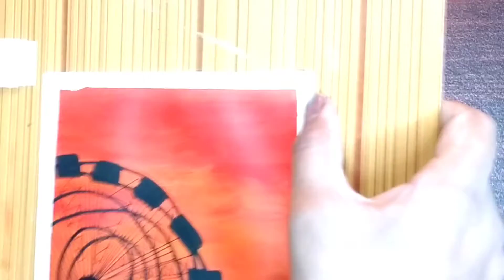Ferris Wheel Painting | Painting by Noor's Creativity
Hope this video help you as I did a lot to make this video just for you guys.